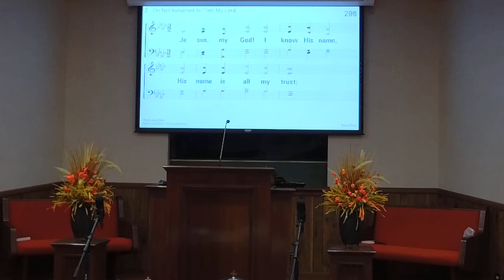10/09/2022pm "A Final Look at Our Life"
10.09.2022 – Sunday Evening Worship 5 pm, Dennis Strine, Preacher, “A Final Look at Our Life.”

All music selections are Public Domain and are not subject to copyright. CCLI License #20996308.